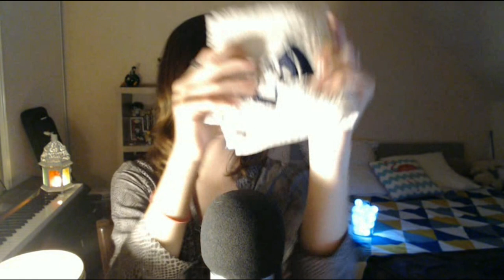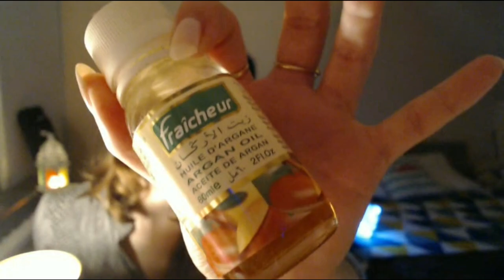Roleplay Spa égyptien - ASMR Français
Salut à tous ! Pour ce nouveau roleplay je vous propose une séance dans un spa égyptien !
Bonne détente à tous !